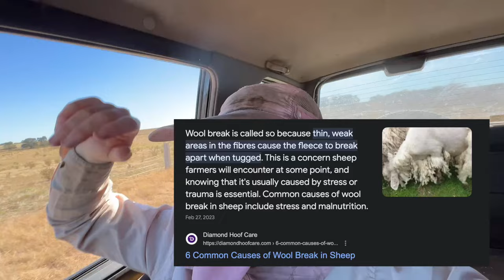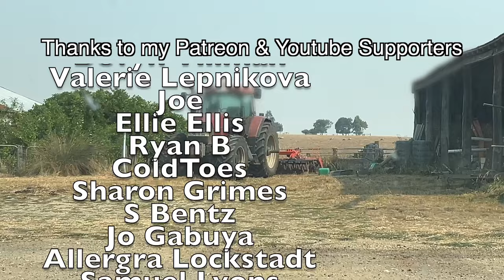Preparing for a CATASTROPHIC Bushfire Day! Australian Sheep Farm Vlog